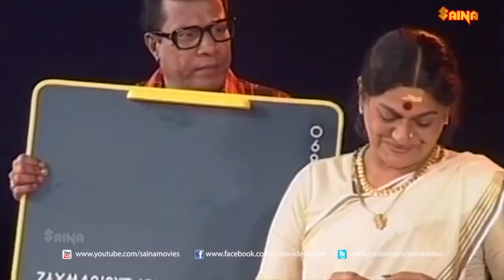മുകേഷേട്ടൻ്റെ പഴയക്കാല സ്റ്റേജ് ഷോ കാണാം Mukesh, Rajan P Dev, Siddique, Sukumari | Comedy Show